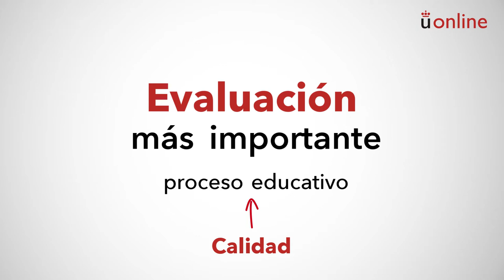Evaluación del proceso educativo y el aprendizaje. Presentación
Máster en Competencias Docentes Avanzadas para Niveles de Educación Infantil, Primaria y Secundaria - Evaluación del proceso educativo y el aprendizaje. Presentación